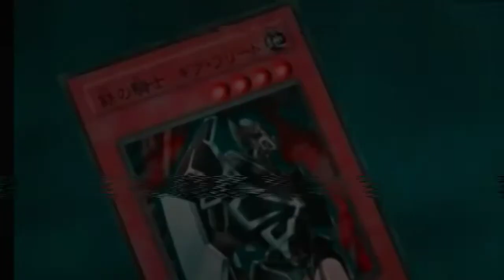Marik vs Joey「AMV」Impossible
Joey vs Marik AMV, Joey+vs+Marik+AMV com a série de anime de 1998 produzida pela Toei Animation, e começa do arco O Reino dos Duelistas. A série gira em torno de Yugi, um garoto que luta